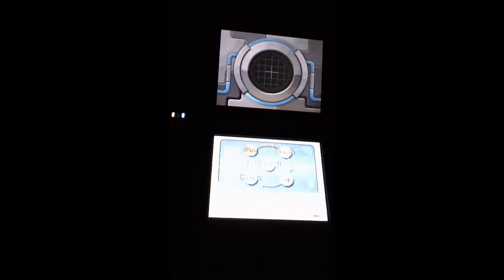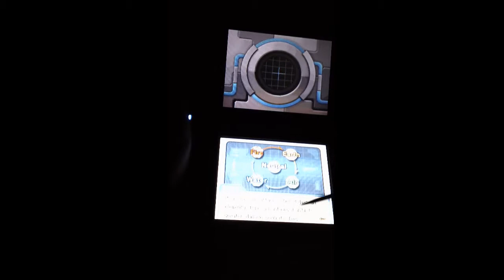Fossil Fighters Champions episode 5 "...Idoicy"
I appoligize! They're out of order and this is part 5, not 6 as I say in the begining.